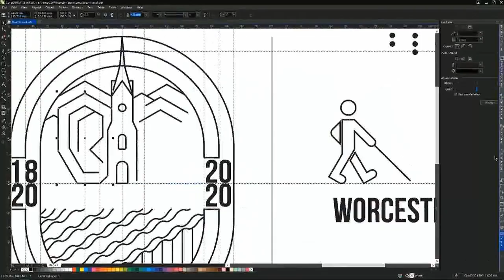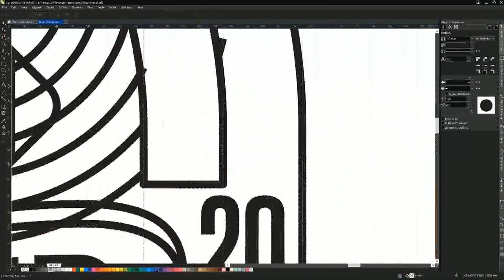Worcester Bicentennial Logo Concept By Stephan Swanepoel | Speed Drawing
to start your trial and begin creating beautiful works of art!